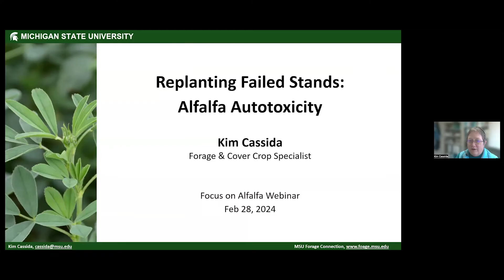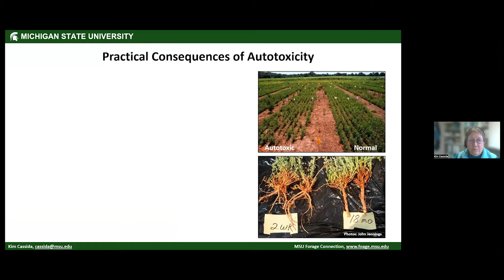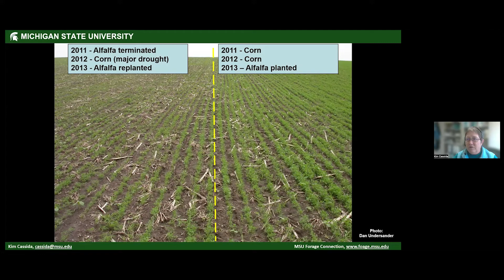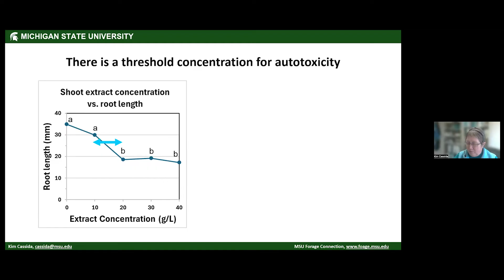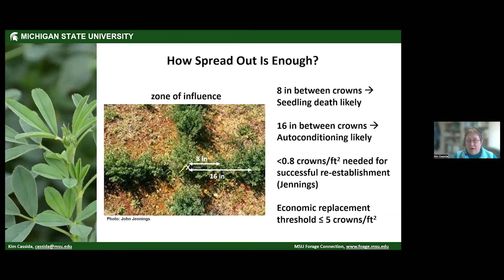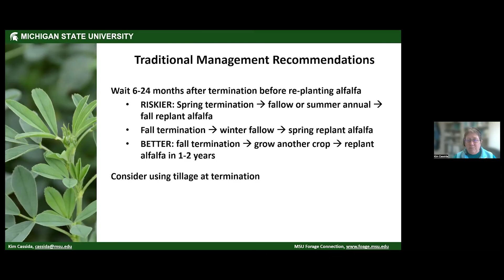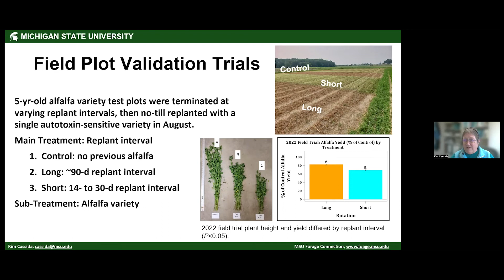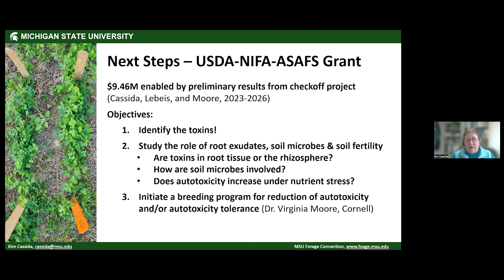Replanting Failed Stands:Alfalfa Autotoxicity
Dr. Kim Cassida, Michigan State University, covers the effect of autotoxicity in alfalfa, the level of risk associated with replanting failed stands that were seeding during the drought of 2023 and cover ongoing research into the causes of autotoxicity, as well as the potential for a bioassay to assess potential damages in the future.

To learn more about the Focus on Forage series and explore future and previous webinar topics, visit cropsandsoils.extension.wisc.edu/focus-on-forage.

Live questions and discussion improve the relevancy for WI farms as they make environmentally and economically critical decisions for the 2024 cropping season.